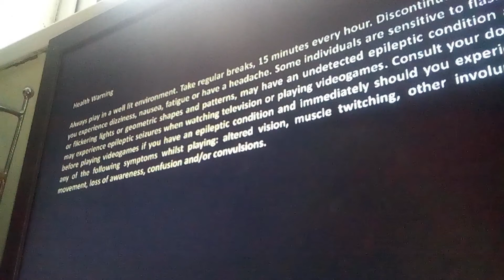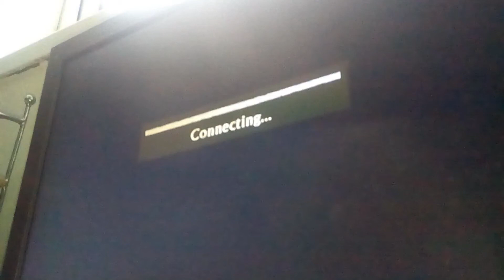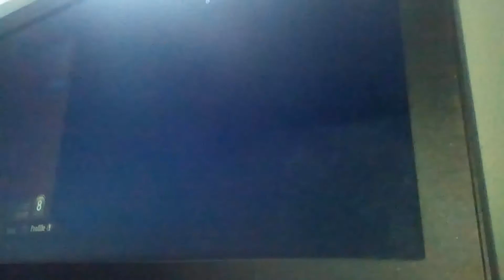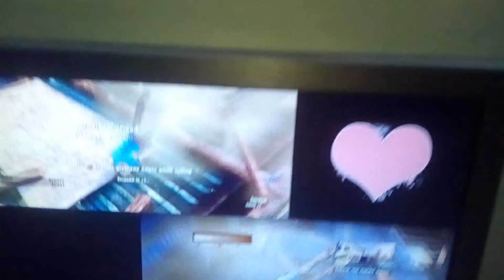Uncharted part 2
Killing  Mark ss